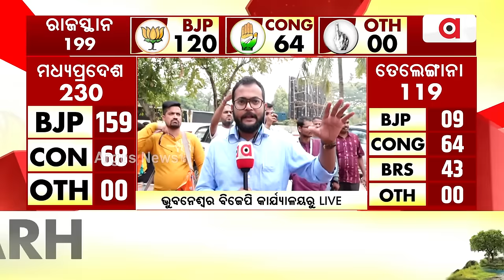Bhubaneswar: Victory Celebration In BJP's Headquarter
ରାଜ୍ୟ ବିଜେପି କାର୍ଯ୍ୟାଳୟରେ ସେଲିବ୍ରେସନର ମାହୋଲ || BJP Celebration | Election Results